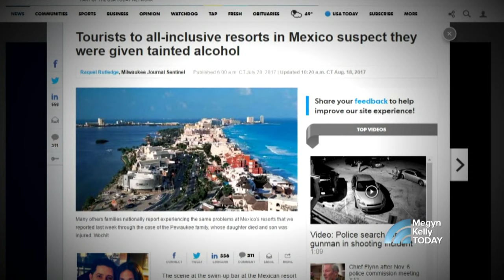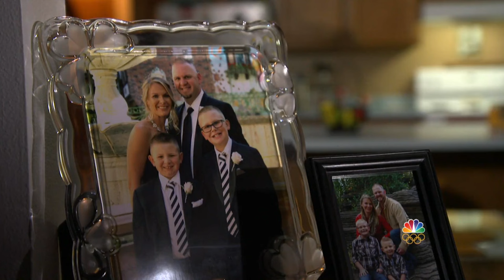How One Couple’s Dream Vacation In Mexico Turned Into A Nightmare | Megyn Kelly TODAY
Last September, Wisconsin couple Heidi and Corey Sorrem went to a Mexican resort to celebrate their 10th wedding anniversary. On Megyn Kelly TODAY, they describe how what was supposed to be a once-in-a-lifetime trip turned into a harrowing brush with death. Investigative reporter Raquel Rutledge joins them to talk about other American tourists who have blacked out and even died at Mexican resorts.